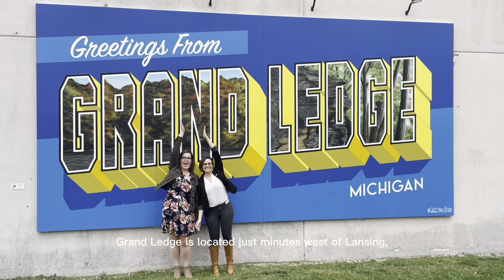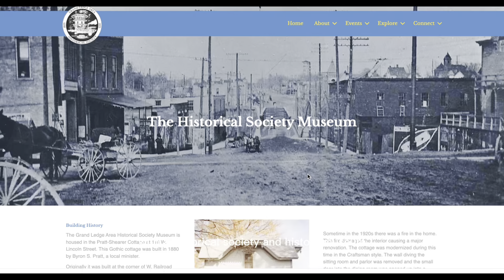Moving to Grand Ledge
Join Maggie and Kat with Rooted Real Estate of Greater Lansing on a tour of Grand Ledge Michigan. If you are considering making a move to the Greater Lansing Area, don't miss the opportunity to learn about all of the parks, shops, eateries, schools, and goings on within the community. What is your favorite thing about Grand Ledge?

Are you interested in buying or selling a home in the Greater Lansing Area?